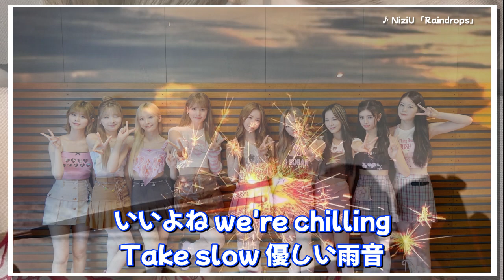NiziU「Raindrops」Lyric Video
どうしてなんだろう？ 雨の香りを 感じると懐かしくなるの 喜ぶ花と 泣き出した雲 見ながら抱きしめてくれる

Copyrights WMG (on behalf of WM Japan); LatinAutor - SonyATV, Warner Chappell, LatinAutorPerf, Sony Music Publishing, UNIAO BRASILEIRA DE EDITORAS DE MUSICA - UBEM, SOLAR Music Rights Management, and 11 Music Rights Societies

Copyright: Ⓒ Fujiko Pro, Shogakukan, TV Asahi, Shinei, ADK 2023